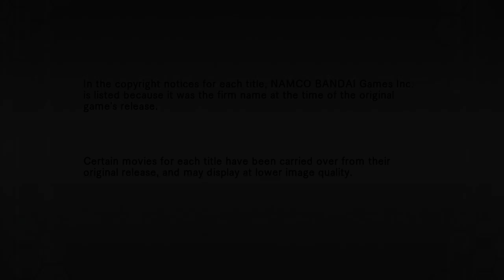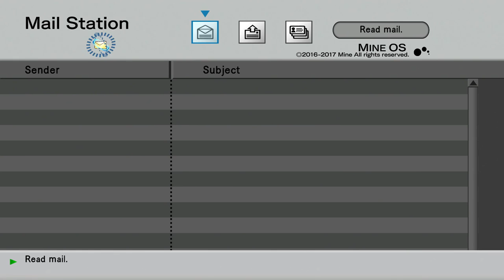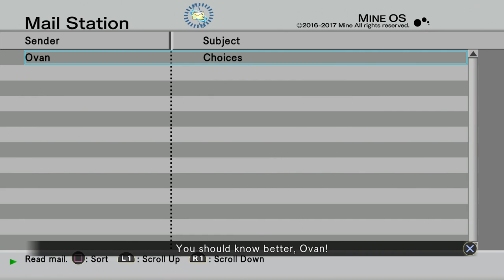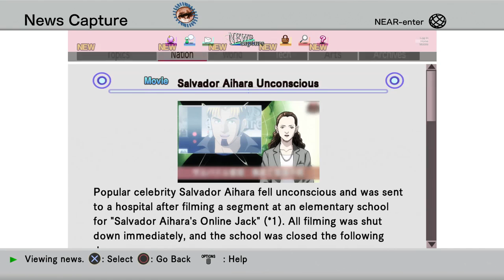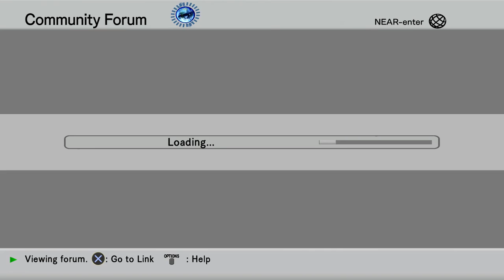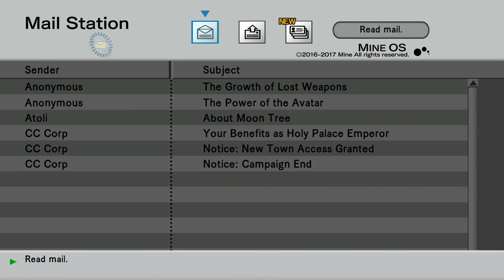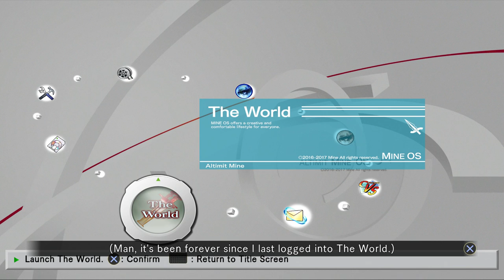.hack//G.U. Last Recode (PS4 Pro, 1080p 60fps ENGLISH) - Overview gameplay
.hack//G.U. Last Recode is a Microsoft Windows and PlayStation 4 remaster of .hack//G.U., a single-player action role-playing game series from the PlayStation 2, developed by CyberConnect2 and published by Bandai Namco Games. The remaster compiles elements from all three .hack//G.U. games: .hack//G.U. Vol. 1//Rebirth , .hack//G.U. Vol. 2//Reminisce and .hack//G.U. Vol. 3//Redemption. .hack//G.U. Last Recode will include a brand new volume .hack//G.U. Vol. 4//Reconnection that happens after the events of Vol 3//Redemption. As in the previous .hack games, .hack//G.U. simulates a massively multiplayer online role-playing game as the player controls a character who starts playing it. Dual Audio option with English and Japanese voice-overs along with English, French, and German subtitles.

The story focuses on a player named Haseo who hunts a player nicknamed Tri-Edge who defeated his friend Shino and left her in a coma in real life. Haseo comes into contact with other players who know of Tri-Edge and wish to stop him. The reason for Shino and several other players falling into a coma is connected with AIDA, a mysterious computer anomaly that infects the characters.